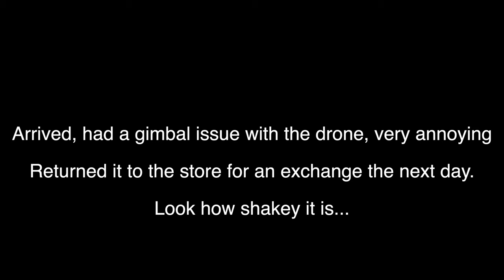TRAFFIC, HIGHWAY, FIRES ON A HARLEY ROAD KING SPECIAL TOURING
Quick trip enjoying highway riding, feeling the bushfire tragedies, and the sh&t traffic jams to arrive at my lake side haven... hope you enjoy!

Here's some of the parts & accessories that I use:

Cameras & Accessories I use:
GoPro Hero 9 and 10 Black & The Remote by GoPro
GoPro Hero10 Black Action Camera
GoPro Hero 9 Black Action Camera
GoPro Remote
GoPro Media Mod (Hero 9 & 10)
GoPro Light Mod (Requires Media Mod)
Insta360 ONE X2
Insta360 Invisible Selfie Stick to 120cm/47.24in

Microphones I use:
Rode Lavalier Mic (Lapel Mounted requires part below to connect with GoPro)
GoPro 3.5mm Mic Adaptor
Rode MiniFUR Deadcat for Lav Mic
Rode Video Mic Pro+ (requires GoPro Media Mod above to mount)

RAM Camera Mounts I use for the GoPro Cameras:
Handlebar Mount (for bars 1 1/8” (2.85cm) to 1 1/2” (3.81cm)
Medium Tough Claw (Engine Guard Mounting)
Suction Cup Mount (Saddlebag or Tank Mounting)
Double Socket Arm (required for ball mounting)
GoPro Ball Mount Adaptor (required for Socket Arm)

The Drone I use:
DJI Mavic 3
I also use the DJI RC Pro Remote Controller

The Helmet I use:
Bell Broozer

Paddington NSW 2021
Australia

All Aboard! Cheers